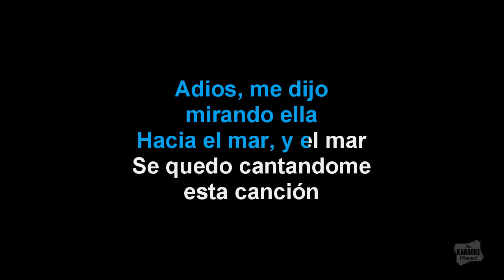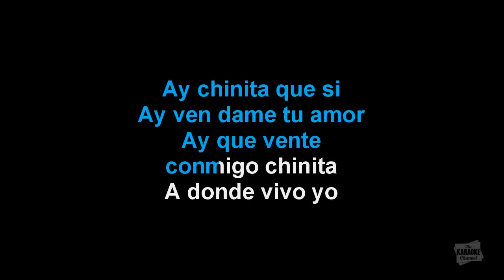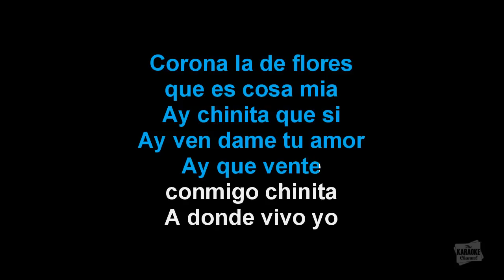La Paloma in the style of Traditional singalong karaoke video with lyrics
Download "La Paloma" in the style of Traditional in MP4 or MP3+G